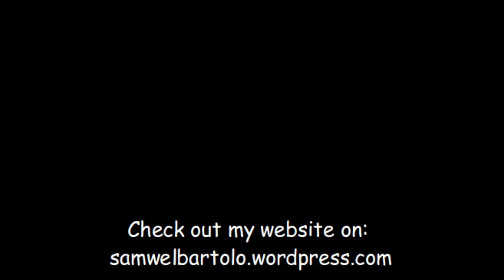Adem Ljajić Goal vs U.S. Sassuolo Calcio 2-2